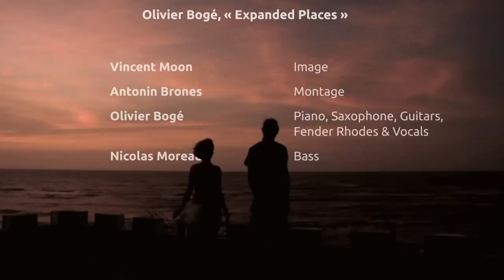Olivier Bogé - Sound Of The Endless River ( Official Video )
"Sound Of The Endless River".
Edited by Antonin Brones.

Olivier Bogé : Piano; Saxophone; Vocals.
Nicolas Moreaux : Bass.
Karl Jannuska : Drums.
Manon Ponsot : Cello.
Guillaume Bégni : French Horn.